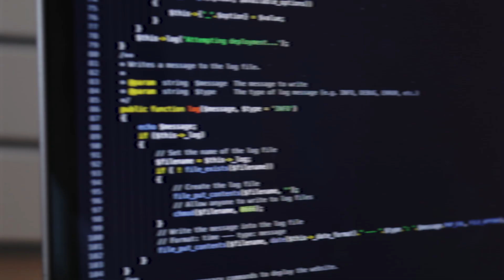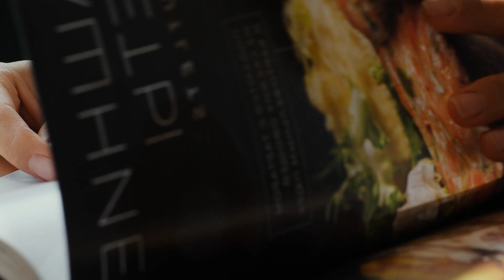Condé Nast delivers personalized consumer experiences with Databricks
With Databricks, Condé Nast has centralized its data on the lakehouse, unlocking over $6M in infrastructure cost savings while enabling personalized experiences for millions of consumers across its 37 brands. Unity Catalog and Databricks SQL allow the business to move faster with regard to analysis and decision-making, ensuring Condé Nast is providing the most compelling customer experience at the right time.